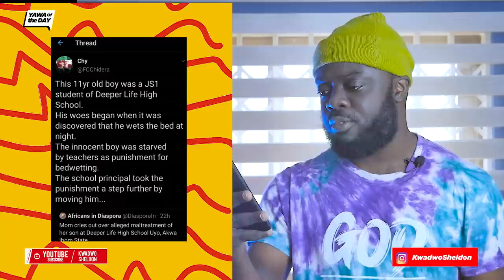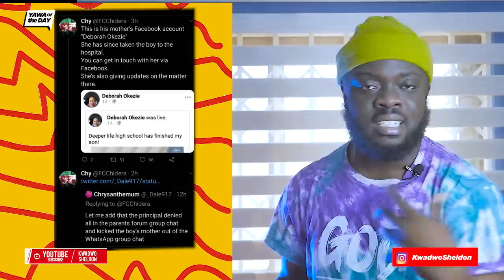The Boarding House Yawa: This Story Go Borst Your Mind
This Story Go Borst Your Mind

Taptap Send is available in UK 🇬🇧, Spain 🇪🇸, Italy, France 🇳🇱 , Germany 🇩🇪, Netherlands 🇾🇪 and Belgium 🇧🇪 to Ghana